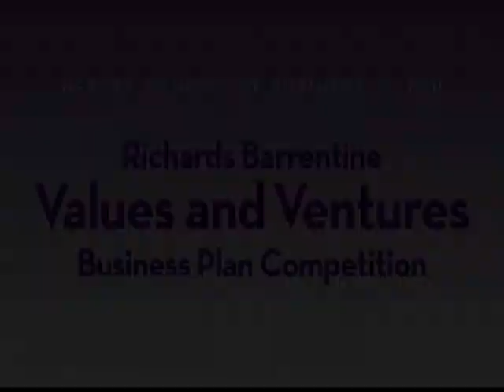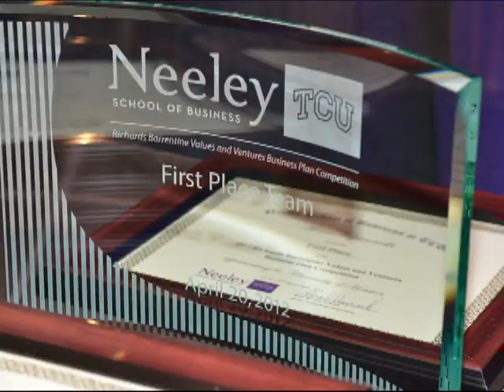2012 Values and Ventures Business Plan Competition Photo Collage